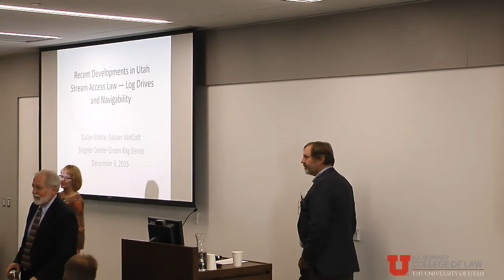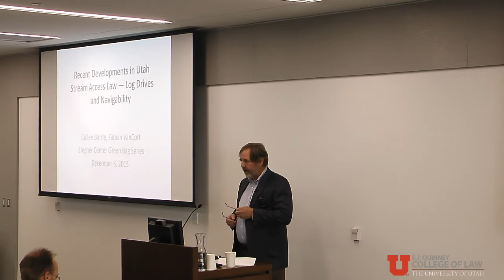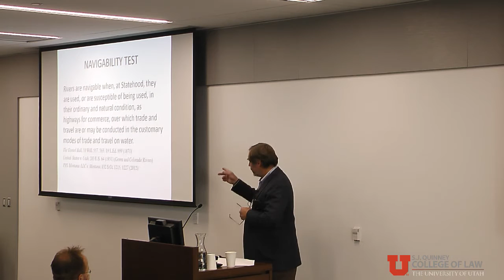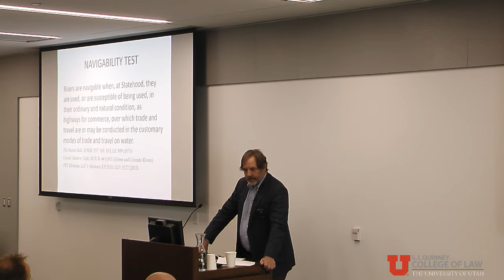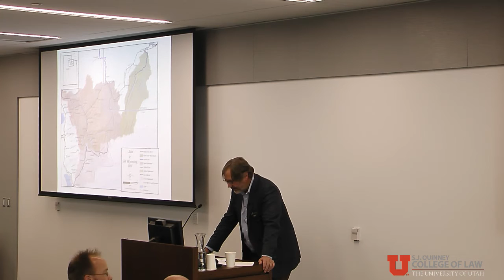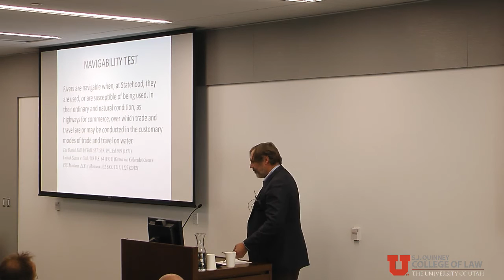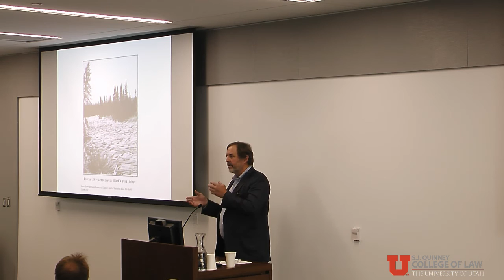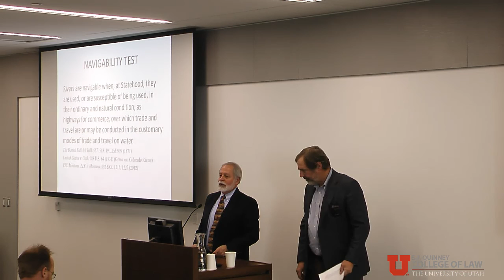Stegner Center Green Bag: Recent Developments in Utah Stream Access Law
Cullen Battle is lead counsel for the plaintiff in Utah Stream Access Coalition v. Park, a case adjudicating the navigability of the Weber River. He received his law degree from the University of Virginia, and has practiced at Fabian & Clendenin in Salt Lake City since 1981. He has served on the Utah Supreme Court’s Advisory Committee on Civil Procedure, the Utah Reclamation Mitigation and Conservation Commission, the Utah Solid and Hazardous Waste Control Board and Salt Lake City’s Public Utilities Advisory Committee. His areas of practice include public lands and environmental law, public utility law, land use law, and complex real estate and commercial litigation. Cullen is an Adjunct Professor of Law at the University of Utah, where he has taught Environmental Law Practice.